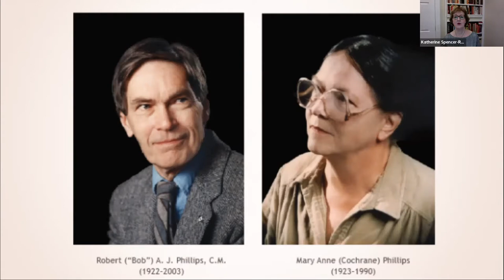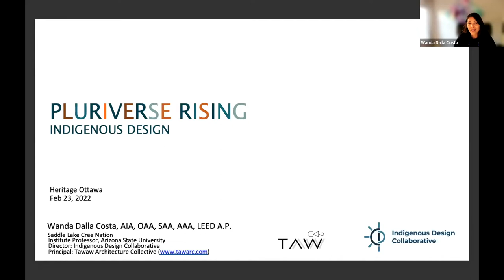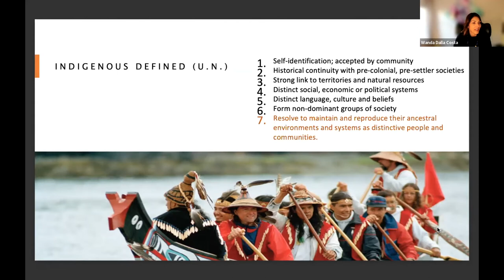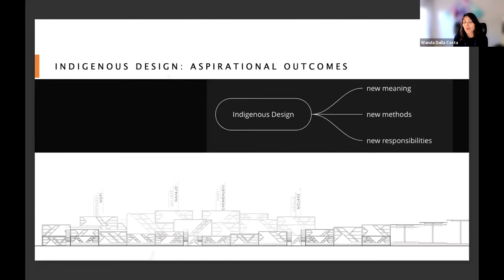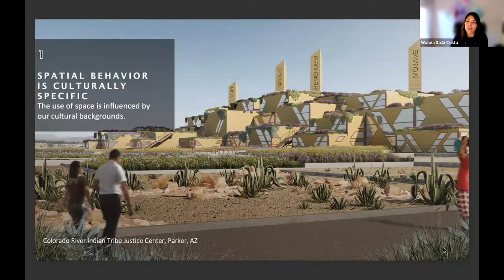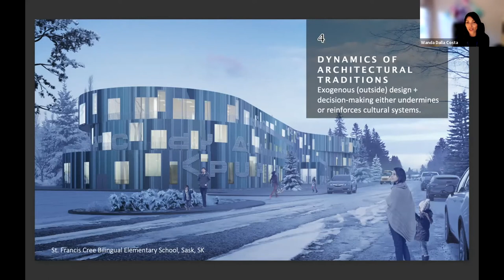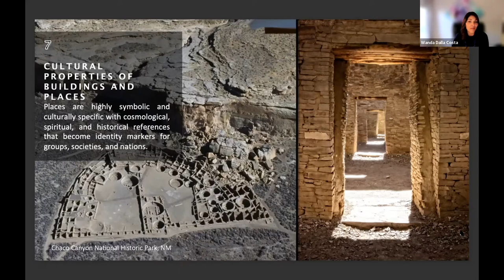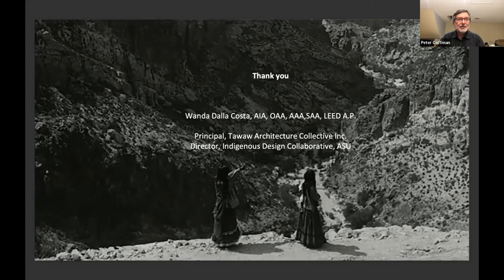Heritage Ottawa 2022 Phillips Memorial Lecture - Pluriverse Rising: Indigenous Design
The global pandemic has posted unprecedented challenges across a variety of fronts, disrupting conventional approaches to a wide range of activities, including architecture. For architects, the deep relationships and authenticity to place and people that come from ‘working in place, with people of the place’ has been hampered during this time. How do we continue to honour connectedness, relationships and relationality in our built environment?

This talk will define Indigenous architecture, review changes in the field, and finally, through the lens of Cultural Sustainability Theory in Architecture, review a series of projects including the Indigenous Peoples Space located at 100 Wellington Street (former U.S. Embassy) in Ottawa.

Wanda Dalla Costa, AIA, LEED A.P. is a member of the Saddle Lake Cree Nation. She is a practicing architect, a professor and a YBCA 100 2019 honoree. At Arizona State University, she is the director and founder of the Indigenous Design Collaborative, a community-driven design and construction program, which brings together tribal community members, industry and a multidisciplinary team of ASU students and faculty to co-design and co-develop solutions for tribal communities. Dalla Costa holds a Master of Design Research in City Design from SCI-Arc in Los Angeles, and a Master of Architecture from the University of Calgary.

The Phillips Memorial Lecture honours Heritage Ottawa's co-founders Bob and Mary Anne Phillips.

We are pleased to offer our lectures free of charge, but we do need your support. Consider joining Heritage Ottawa as a member or making a donation using our secure